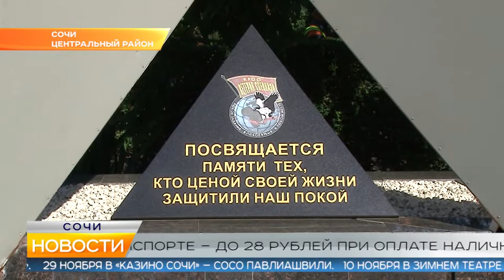Новости Сочи (Эфкате РЕН REN TV) Выпуск от 05.11.2019